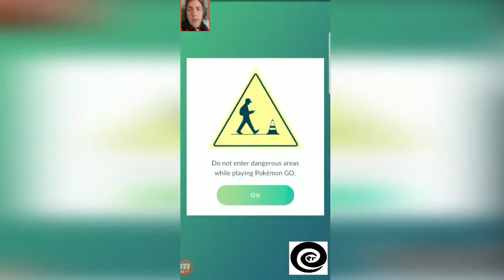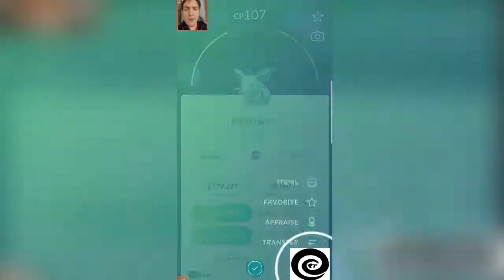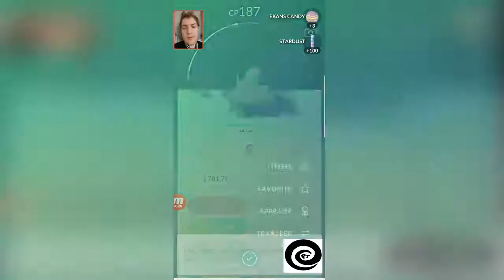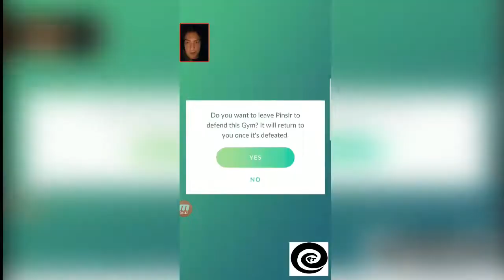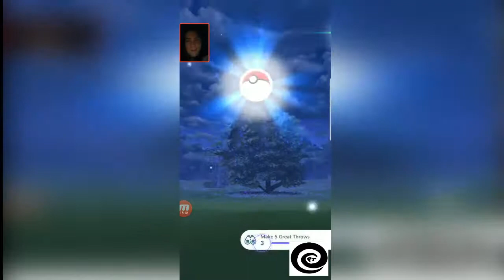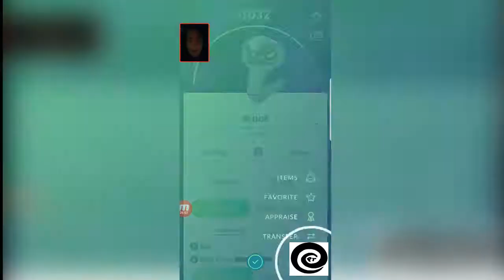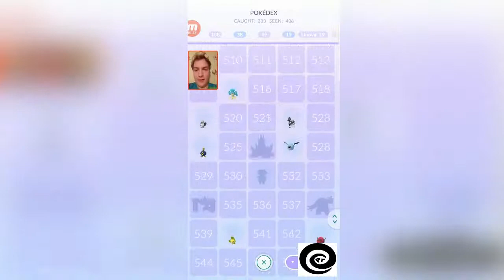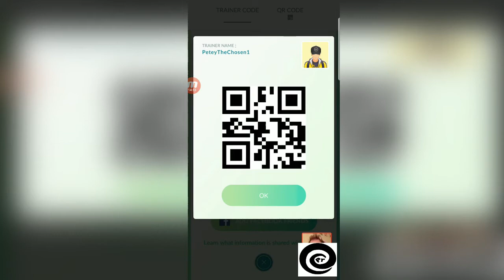Petey's Pokemon Journey - Week 3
hey everybody! I'm doing a weekly PokeVlog full of my random banter and thoughts about the Pokemon franchise and I hope you all enjoy this kind of video because there will be more like it in the future!

I'll be doing my dailies to get my levels up and documenting my journey during these wacky times.